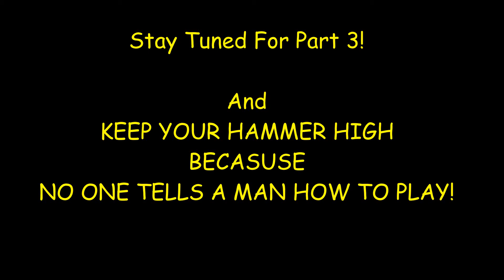7 days to die SEASON 2 ALPHA19 PART 2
Season 2 of Seven Days to Die with AiyonMK3 and Lilikari